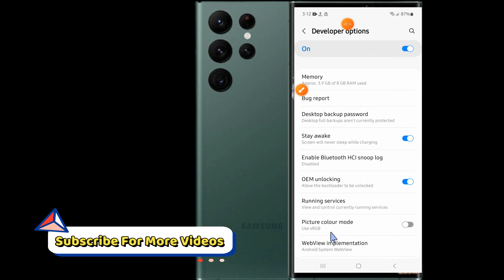How to Enable/Disable Show Taps For Visual Feedback Samsung Galaxy S23 Ultra